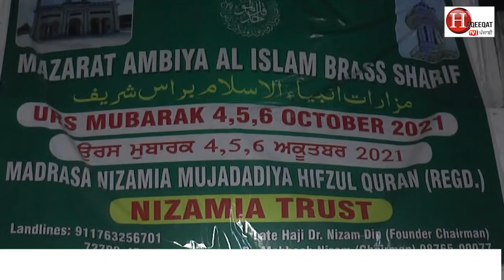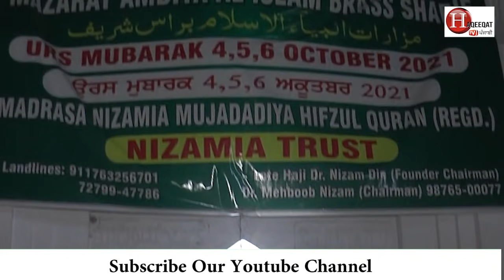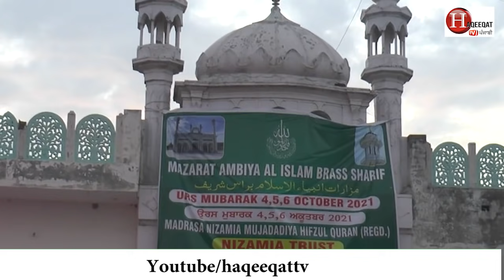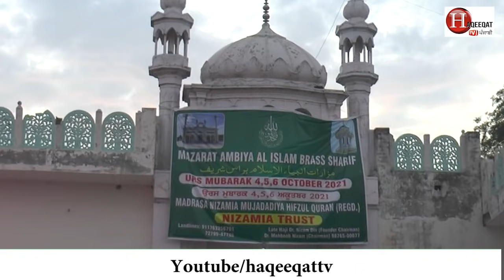ਵਾਹ! ਪੰਜਾਬ ਦੀ ਉਹ ਥਾਂ ਜਿੱਥੋਂ ਦੀ ਮਿੱਟੀ 'ਚੋਂ ਆਉਂਦੀ ਹੈ ਖੁਸ਼ਬੂ